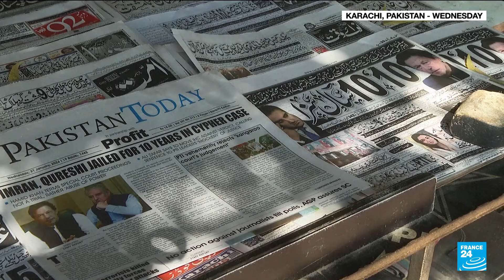Pakistan's Khan gets 14-year jail term for graft in third conviction since 2022 ouster • FRANCE 24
Former Pakistani Prime Minister Imran Khan and his wife were sentenced on Wednesday to 14 years in prison for corruption, his lawyer and prison officials said, a day after another special court convicted Khan of leaking state secrets and gave him a 10-year prison sentence.